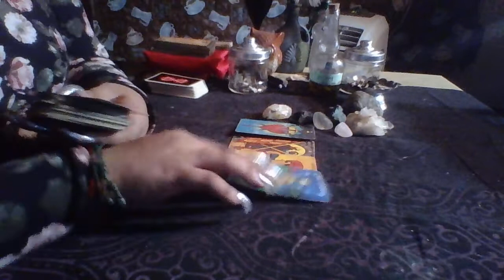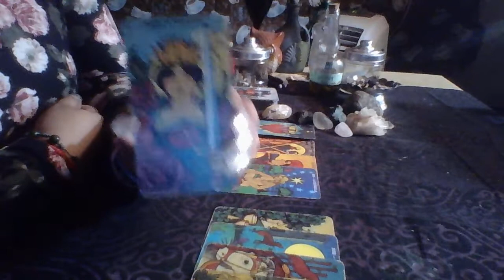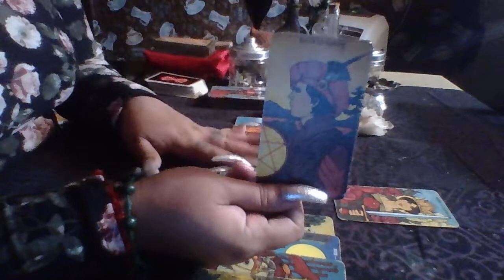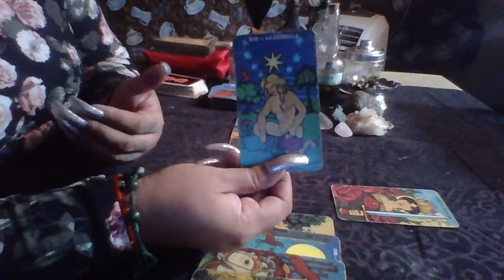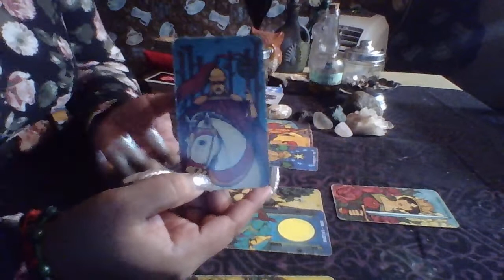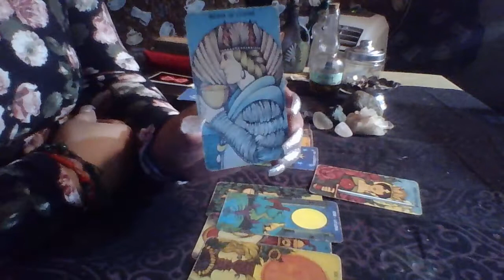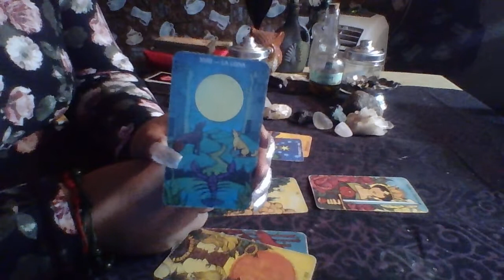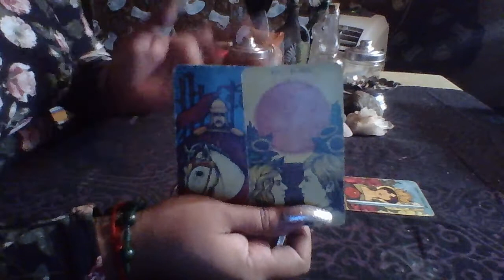Virgo September Mid Month Love Reading "Don't Put Up With It"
3 Card Reading $15.00
30 Min Reading $50.00
1 Hr Reading $85.00